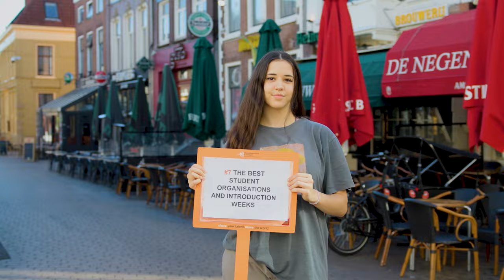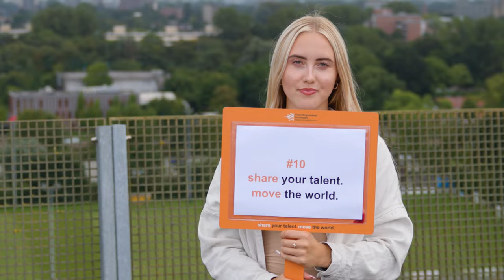10 Reasons to Study at Hanze UAS